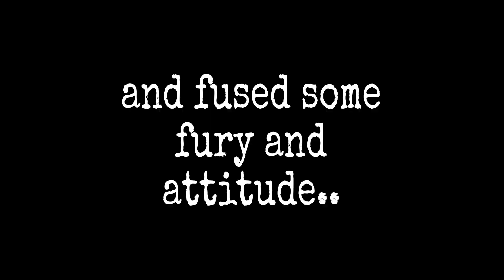'Big Air Bel-Air' *I do not own the rights to the music!!!